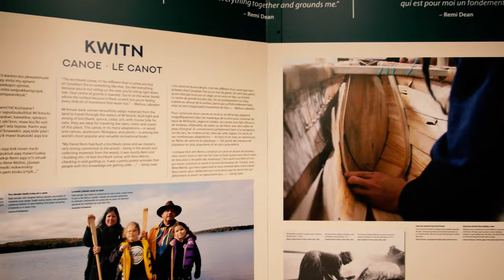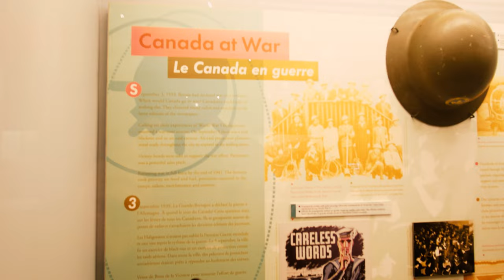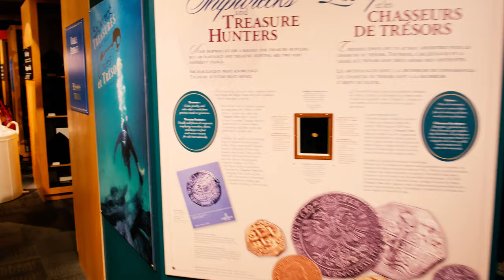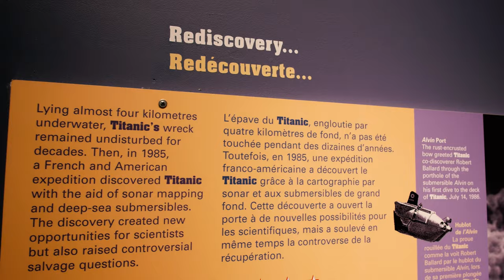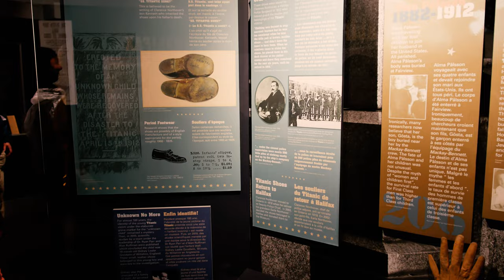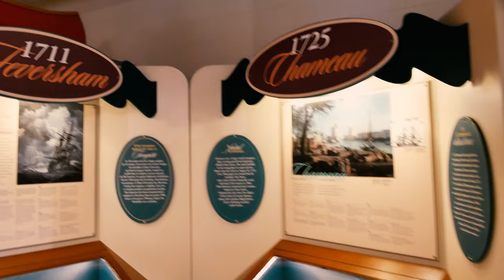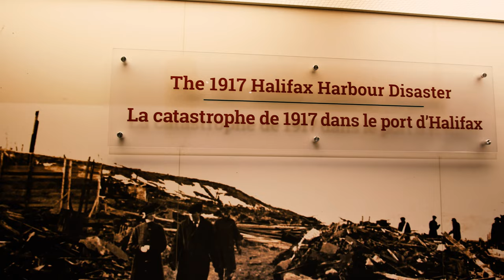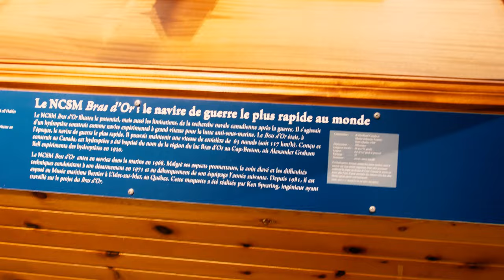The Maritime Museum of the Atlantic in Halifax, Nova Scotia! 4K Virtual Tour & Travel Review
The Maritime Museum of the Atlantic is a maritime museum located in downtown Halifax, Nova Scotia, Canada.  The museum is a member institution of the Nova Scotia Museum and is the oldest and largest maritime museum in Canada with a collection of over 30,000 artifacts including 70 small craft and a steamship: the CSS Acadia, a 180-foot steam-powered hydrographic survey ship launched in 1913.